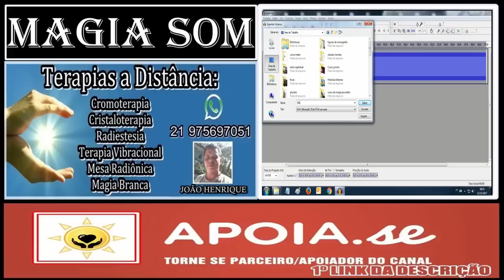MAGIA SOM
174 Hz – O menor dos tons parece ser um anestésico natural. Ele tende a remover a dor fisicamente, energeticamente, bem como a energia cármica. A frequencia 174 Hz dá aos seus órgãos uma sensação de segurança, segurança e amor, motivando-os a fazer o seu melhor.
285 Hz – Este tom é útil no tratamento de feridas, cortes, queimaduras ou qualquer outra forma de tecido danificado. Considera-se que a frequência Solfeggio 285 Hz está diretamente ligada ao modelo para uma saúde perfeita do nosso corpo, mente e alma, devido à sua incrível capacidade de lembrar o que deveria ser e para retornar as células à sua forma original. Ela influencia os campos de energia enviando-lhes mensagem para reestruturar o órgão danificado. A frequência 285 Hz diz respeito à cura, dos seus órgãos e energia.
396 Hz – Limpa o sentimento de culpa, que muitas vezes representa um dos obstáculos básicos para a realização. Permite a realização de metas da maneira mais direta. Ele libera você do sentimento de culpa e medo, derrubando os mecanismos de defesa. Esta frequência solfeggio também pode ser usado como meio de aterramento, despertar e retornando à realidade.
417Hz – Tom seguinte da escala solfeggio é conectado com processos de ressonância ou processos de amplificação. Tem como intenção “apagar” a “alienação de Deus” de uma e permitir o retorno ao “caminho certo”. Esta frequência solfeggio limpa experiências traumáticas e limpa influências destrutivas de eventos passados. Pode ser usado para limpar impressão de limitação, que desabilita a pessoa para atingir seus objetivos de vida. Quando se fala de processos celulares, o tom “Re” encoraja a célula e seu DNA a funcionar de maneira ótima. A frequência de 417 Hz energiza as células do corpo e ajuda a usar seus potenciais criativos.
528 Hz –Usado para retornar o DNA humano ao seu estado original e perfeito. Se for usado de uma maneira descrita no dicionário do Webster – comunicando o efeito desejado e com o suporte de energia da “luz” – milagres acontecerão! Processo de reparação do DNA é seguido por efeitos benéficos – aumento da quantidade de energia da vida, clareza da mente, consciência, criatividade despertou ou ativado, estados de êxtase como profunda paz interior, dança e celebração. Ele também abre a pessoa para experiências espirituais profundas e iluminação espiritual.
639 Hz – Esta frequência permite a criação de uma comunidade harmoniosa e relações interpessoais harmoniosas. Ele pode ser usado para lidar com problemas de relacionamentos – aqueles na família, entre parceiros, amigos ou problemas sociais. Ele pode ser usado para incentivar a célula a se comunicar com seu ambiente. Esta frequência solfeggio antigo melhora a comunicação, compreensão, tolerância e amor. A frequência de 639 Hz também pode ser usada para comunicação com mundos paralelos ou esferas espirituais.
741 Hz – Limpa a célula (“Solve polluti”) das toxinas. O uso freqüente de 741 Hz leva a uma vida mais saudável, mais simples, e também a mudar na dieta para alimentos que não são envenenados por vários tipos de toxinas. Ele também limpa a célula de diferentes tipos de radiações eletromagnéticas. Outra aplicação importante desta frequência sonora é a limpeza de infecções – virais, bacterianas e fúngicas. Este tom te leva à vida pura, estável e espiritual.
852 Hz –Solfeggio 852 Hz está diretamente ligado ao chakra do terceiro olho e pode ser usado como meio para despertar a força interna e auto-realização. É bom para dissolver a energia mental estagnada de over-thinking. (Atividade mental) É dito para esclarecer os bloqueios de energia que antes impediu a comunicação clara e forte com o nosso eu superior, os guias espirituais e ajudantes espírito. O solfeggio de 852 hz para jogar limpo como é ou como um som de fundo para outro áudio.
963 Hz – Este tom desperta qualquer sistema para seu estado original e perfeito. Ele está conectado com a Luz e com o Espírito que tudo abrange, e permite a experiência direta, o retorno à Unidade. Esta frequência re-conecta você com o Espírito, ou as energias não vibracionais do mundo espiritual. Ela permitirá que você experimente a Unidade – nossa verdadeira natureza.

🔴 TERAPIAS OFERECIDAS.
Mesa Radiônica: R$125,00
10:00H ÀS 19:00H.

✅Doações:
Banco Bradesco
Agência: 2379-5
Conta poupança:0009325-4